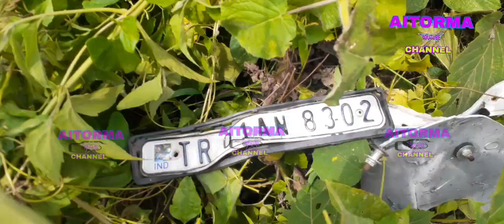kirima sinsa accident || bishramganj itbata amchai o || Wagoner gari by Scooty || /09/2022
kirima sinsa accident || bishramganj itbata amchai o || Wagoner gari by Scooty nahar lalai khe thotai laikha || Aitorma youtube channel